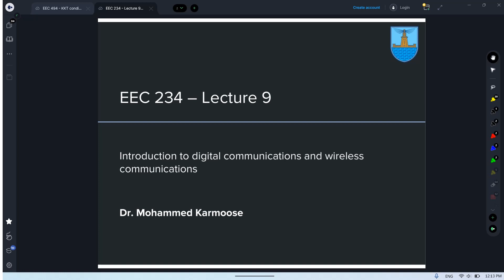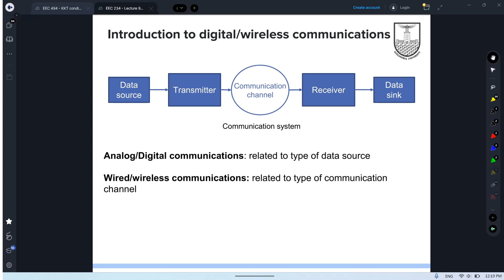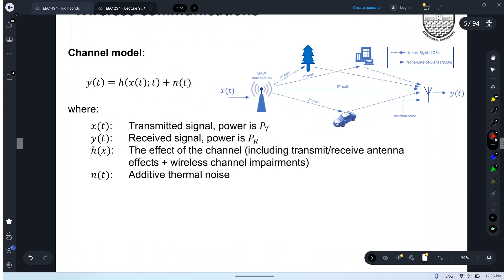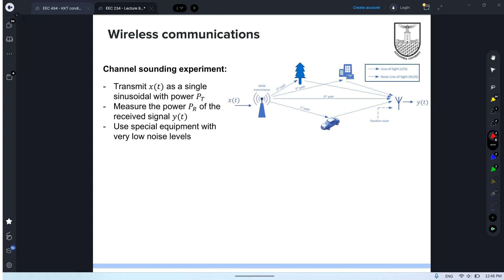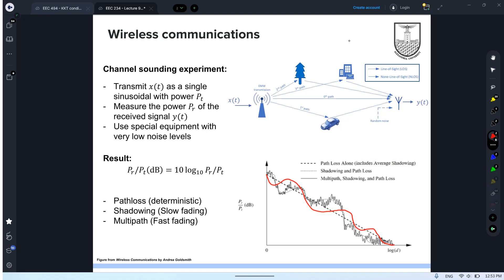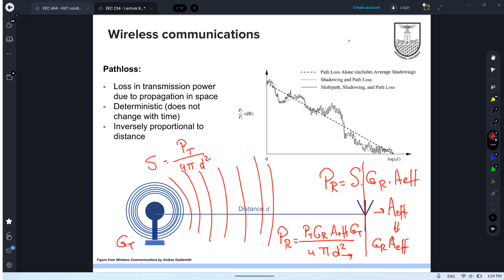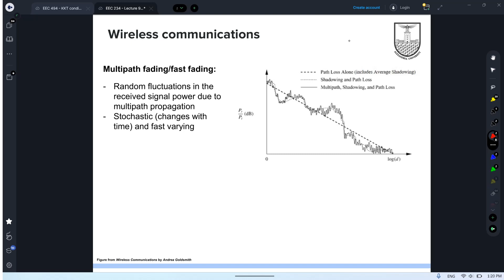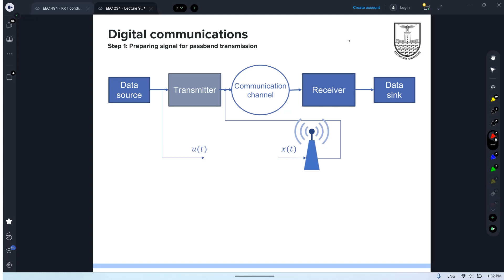EEC 234 - Lecture 8